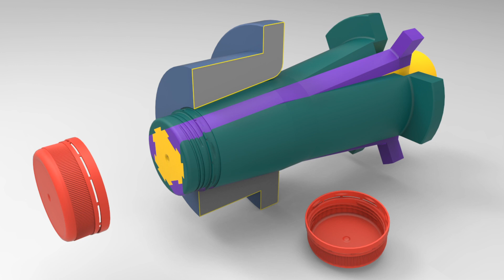колпачки cloures стрейч формы полости формы стержни 3D анимация Russian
| Список, который мы можем составить： бутылка для воды спорт над крышками плесень,формы для крышек бутылок безвоздушного насоса,формы для спортивных шапок для бутылок с водой,химическая форма,тубы для упаковки косметики над формами для крышек,формы для дозирования духов,нестандартные формы опрыскивателей,откидные крышки b формы,безвоздушные диспенсеры поверх форм для крышек,Жидкие формы для крышек с защитой от детей и с контролем вскрытия,диски и крышка от пыли,металлические банки барабанных форм,закрытие косметических дезодорантов,форма для верхней крышки с коническим диском,формы для крышек с непрерывной резьбой,формы для крышек глубокой юбки с защитой от детей,пластиковые банки с двойными стенками поверх форм для крышек,фармацевтические раунды и продолговатые формы для дозирующих форм,защита петли закрывает форму,промышленная упаковка поверх крышек,косметическая упаковка led,стеклянные бутылки и банки форм для бутылок,пластиковые бутылки и банки формы для дозирования,вариант подкладки кепки,форма крышки ведра,закручивающиеся верхние крышки форм,глубокая юбка закрывает форму,формы для химической крышки,фармацевтический флакон,магнитные формы для компактного закрытия,крышка и крышки для бутылок,системные пакеты форм для труб,верхнее закрытие диска empress,личный уход за формами крышек,очевидное вскрытие крышек форм,фармацевтика и медицина пресс-форм скорлупы,косметическая страховка,ребристые формы для заглушек,формы крышки купола,формы для парфюмерных трубок,форма верхней крышки коронного диска,дозаторы для косметики и мыла закрывают плесень,формы для крышек напитков,цилиндрическая форма с откидной крышкой с двойным впрыском,регулярная форма для труб,форма для крышки горчицы и приправ,легко открывающиеся крышки форм,производственный корпус,дозирующая лента откидные крышки формы,личный уход за трубками,формы для крышек косметической упаковки,форма верхней крышки диска,фармацевтические нутрицевтики в форме корпуса,научная и лабораторная посуда бутылки,химическое закрытие,раздаточные дисковые формы для верхней крышки,системы крышек форм,формы для дозирующих крышек аппликаторов,медицинские бутылки,пресс-форма для крышки корпуса,форма для закрытия краев,откидная одностворчатая форма для дозирования крышек,формы для бутылок с безвоздушным насосом,ldpe формы для крышки дозатора,безопасная и гигиеничная форма крышки дозатора,формы с двойными масляными крышками,косметические упаковки крышки форм,крышки тары формы контейнера,контрактное производство и наполнение форм,крышка для бутылок и форма для крышек,косметические крышки b,косметические формы для распылителей,специальный корпус формы,форма для упаковки бутылок,верхняя часть конического диска закрывает формы,дозирование закрутка открыть закрутить закр. закрытие форма,напитки над крышками плесень,формы для металлизации,фармацевтические нутрицевтики форм для распыления,форма крышки материала pp,переработанный пластик форм для флаконов,косметические контейнеры,фармацевтические нутрицевтики форм для бочек,закрытие косметики и личной гигиены,форма для измерительной трубы,закрывающийся на петлях ремешок с защитой от детей,дозирование закрутить открыть закрутить закр. закрывает форма